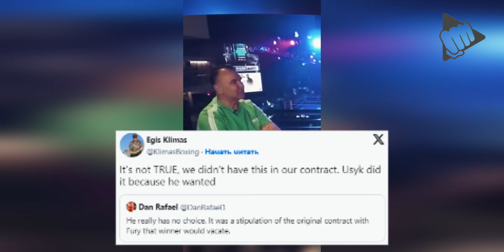ЧТО!? БОЛЬШЕ НЕ АБСОЛЮТНЫЙ ЧЕМПИОН Александр Усик оставил титул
Украинский супертяж Александр Усик отныне не является абсолютным чемпионом мира. Боец отказался от пояса по версии IBF. Решение Усика подтвердил президент организации Дерил Пиплз.

Пояс IBF будет разыгран 21 сентября в Лондоне (Англия) в поединке между британскими супертяжами Энтони Джошуа и Дэниелом Дюбуа.

Учитывая, что Дюбуа является временным чемпионом организации, не исключено, что его повысят до полноценного чемпиона, а бой с Джошуа станет его первой титульной защитой. Пиплз пока что этот момент никак не прокомментировал.

Ожидается, что официально о поединке Джошуа vs Дюбуа объявят сегодня. Судя по всему, состоится пресс-конференция, на которой мы узнаем все пары карда.

А пока что Усик записал видео для Джошуа и Дюбуа: «Энтони и Дэниел, послушайте! Я знаю, что титул IBF очень важен для вас. Этот пояс — мой подарок для вашего боя 21 сентября».